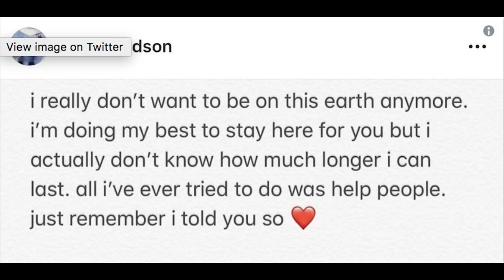There's Something About Marys | This Past Weekend w/ Theo Von #157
Talking about attracting animals, starting a fire at Harland Williams’s Christmas Party, and taking your calls on female teachers and other stuff.

The Breakfast Gunt

Aaron Jones
Aaron Rasche
Aaron Stein
Adriana Hernandez
Aidan Duffy
Alaskan Rock Vodka
Alex Hitchins
Alex Person
Alex Sideris
Alexander Contreras
Amanda Sherman
Andrea Gagliani
Andrew Valish
Andy Mac
Angelo Raygun
Angie Angeles
Anna Winther
Anthony Schultz
Arielle Nicole
Ashley Konicki
Audrey Harlan
Ayako Akiyama
Bad Boi Benny
Baltimore Ben
Beau Adams Yoga
Ben Deignan
Ben in thar..
Ben Limes
Benjamin Streit
Big Easy
Brad Moody
Brian Martinez
Brian Szilagyi
Bryan Reinholdt
Bubba Hodge
cal ector
California Outlaw
Campbell Hile
Carla Huffman
Casey Roberts
Casey Rudesill
Cassandra Miller
Chad Saltzman
Charley Dunham
Christian from Bakersfield
christian prado
Christopher Becking
Christopher Stath
Clint Lytle
Cody Cummings
Cody Kenyon
Cody Marsh
Cory Alvarez
Dan Draper
Dan Ray
Dave Engelman
David Christopher
david r prins
David Smith
David Wyrick
deadpieface
Deanna Smith
Dirty Steve
Domonic
DoMoreKid
Donald blackwell
Doug Chee
Dwehji Majd
Dylan Clune
Felicity Black
Felix Theo Wren
Fernando Takeshi Sato
Gabriel Almeda
Garrett Blankenship
General Moose
Ginger Levesque
Grant Stonex
Greg H
Gunt Squad Gary
Haley Brown
J Garcia
J.T. Hosack
Jacob Ortega
Jacob Rice
James banks
James Bown
James Hunter
Jameson Flood
Jason Bragg
Jason Haley
Jeffrey Lusero
Jenna Sunde
Jeremy Johnson
Jeremy West
Jerry Zhang
Jesse Witham
Joaquin Rodriguez
Joe Dunn
Joey Desrosiers
Joey Piemonte
John Bowles
John Kutch
John Slade
Johnathan Jensen
Jon Ross
Josh Cowger
Justin L
justin marcoux
justin shuy
Karen Sullivan
Katy Doyle
Kelly Elliott
Ken Comstock
Ken Melvin
Kennedy
Kenton call
Kevin Best
Kevin Fleury
Kevtron
Kiera Parr
Kirk Cahill
Kishalin
kristen rogers
Kyle Baker
Lacey Briesemeister
Laura Williams
Lauren Cribb
Leighton Fields
Linsey
Logan Yakemchuk
Lorell “Loretta” Ray
Luke Danton
Mark Glassy
Matt Eckenrode
Matt Holland
Matt Kaman
Matt Leftwich
Matthew Azzam
Matthew Price
Matthew Sizemore
Matthew Snow
Max Bowden
MEDICATED VETERAN
Megan Andersen-Hall
Megan Daily
megan Wrynn
Meghan LaCasse
Michael E. Ganzermiller
Michael polcaro
Michael Senkpiel
Micky Maddux
Mike montague
Mike Poe
Mike Sarno
Mike Vo
Mitchell Watson
Mona McCune
Ned Arick
Nick Butcher
Niko Ferrandino
Nikolas Koob
Nyx Ballaine Alta
Old McTronald
Old Scroat Mccrackin
Owen Lide
Paddy jay
Passenger Shaming
Patrick Gries
Paul Flores
Paul Lococo
Peter Craig
Peter Shea
Philip James
Qie Jenkins
Ranger Rick
Rashelle Raymond
Renee Nicol
RinDee
Roar Hanasand
Robert Doucette
Robert Mitchell
Robyn Tatu
Ryan Crafts
Ryan Forrest
Ryan Garcia
Ryan Jordan
Ryan Walsh
Ryan Wolfe
Sam Illgen
Sarah Anderson
Scoot B.
Scott
Scott Lucy
Scott Swain
Sean Scott
Season Vaughan
Shane Pacheco
Shannon Schulte
Shawn-Leigh henry
Sonja Prazic
Stacy Blessing
Stahn Johnson
Stepfan Jefferies
Stephanie Claire
Steve Corlew
Steven
Stoody
Sungmin Choe
Suzanne O'Reilly
Taylor Beall
thatdudewiththepaperbag
The Asian Hamster
Thee shitfaced chef
TheGremlin Cafe
Tim Bonventre
Tim Greener
Tim Ozcelik
Timothy Eyerman
todd vesterse
Tom in Rural NC
Tom Kostya
Tom Reichardt
Tommy From England
Tommy Redditt
Travis Simpson
Travis Vowell
Trevor Fatheree
Troy
Ty Oliver
Tyler Harrington
Tyler Shaver
Victor Montano
Victoria Adams
William Morris
William Reid Peters
xTaCx Stretch
Zech Johnson